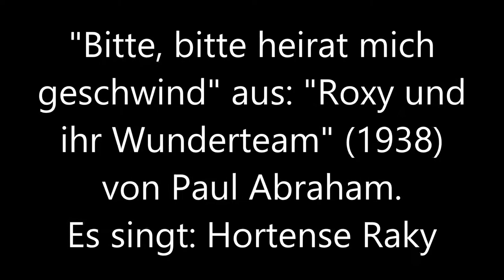Hortense Raky singt in Roxy und ihr Wunderteam von Paul Abraham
"Bitte, bitte heirat mich geschwind". Aus dem Film "Roxy und ihr Wunderteam" (auch "3:1 für die Liebe" oder "Die entführte Braut") von 1938. Musik: Paul Abraham. Es singt Hortense Raky.